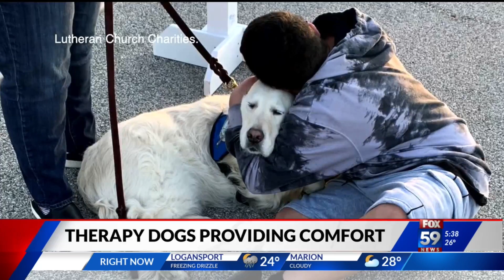Therapy dogs provide comfort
Therapy dogs provide comfort in the aftermath of FedEx shooting.